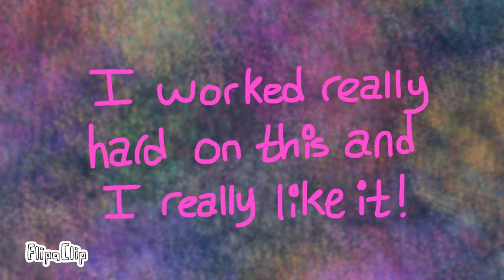Anything - Animation Meme (flash warning)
Well hello everyone! I will be uploading more frequently hopefully because it’s about to be summer! Which means vacation! Which means no school to worry about!!!
So, this meme. I’m really proud of how it turned out!!! I worked so hard on it and I’m just super happy with how it turned out! I hope you like it as much as I do!!
I love you all, please spread positivity :] if you’re going through something, I really hope it gets better, ilysm 💙🌈🍄🐸

~credits~
Song - Kaivon - Anything